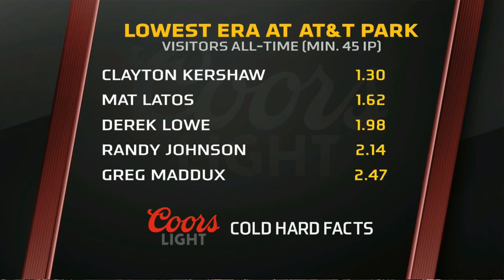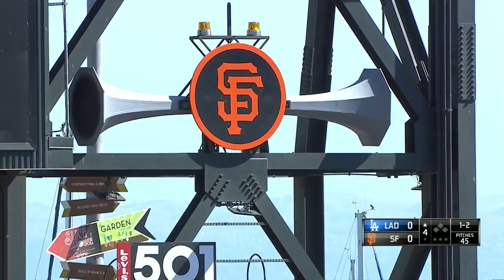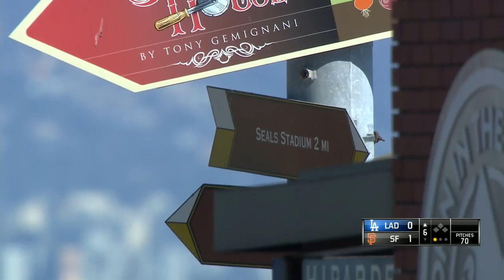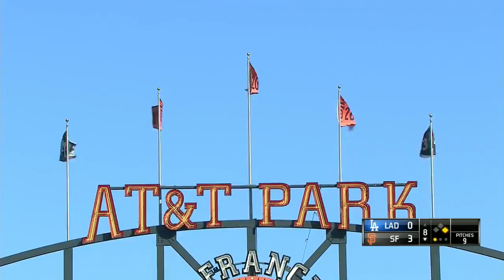LAN AT SFN - October 01, 2016